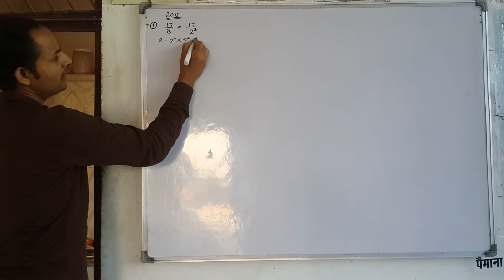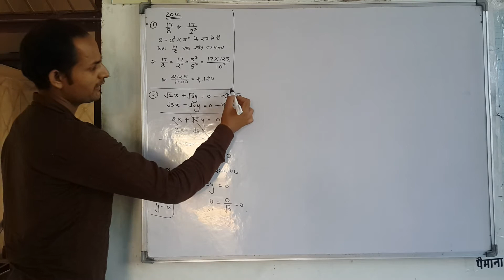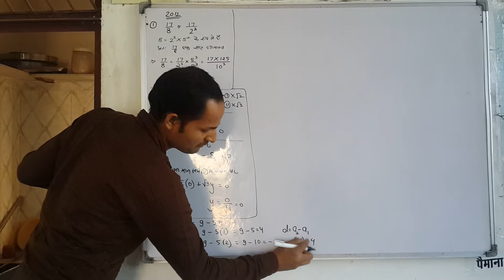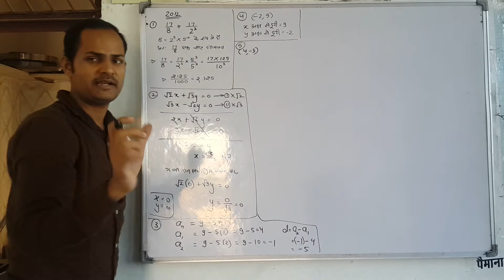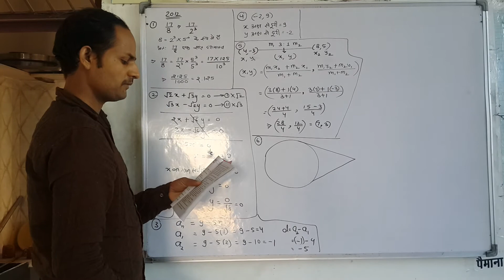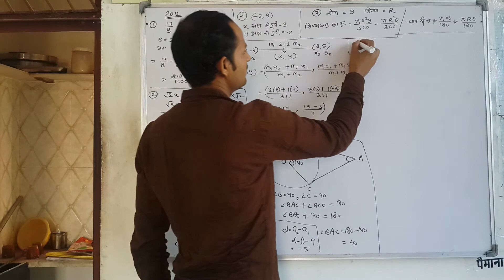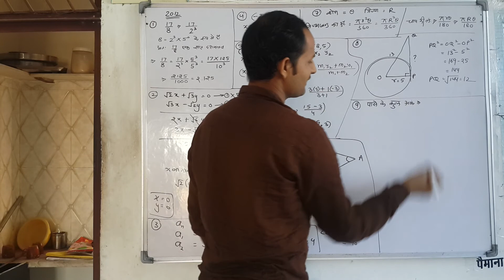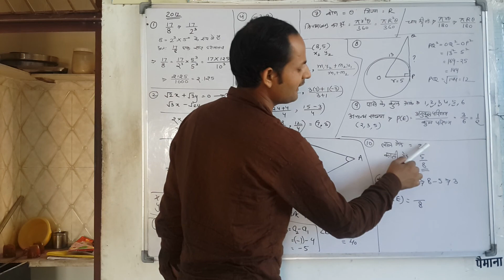Class 10 Maths Important Question For Exam CBSE RBSE NCERT UPBSE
(1, 2, 3, 4, 5, 6, 7, 8, 9, 10) jio & technical guruji please help for channel growth